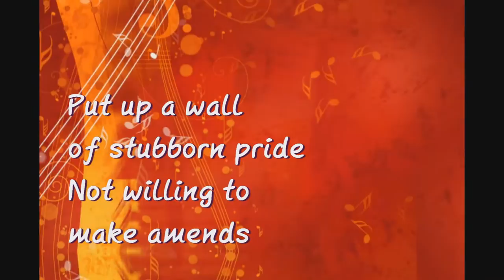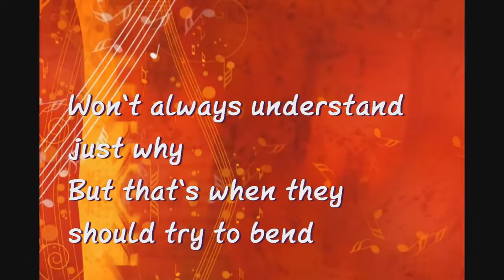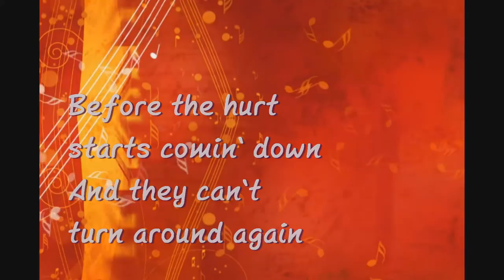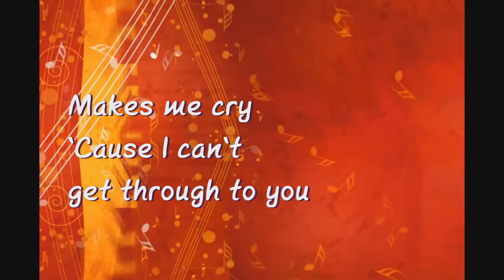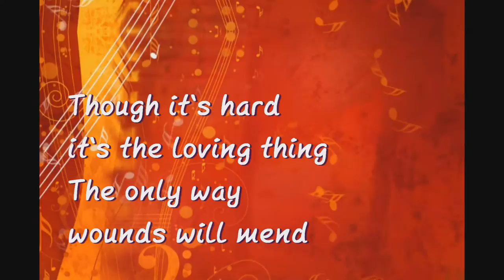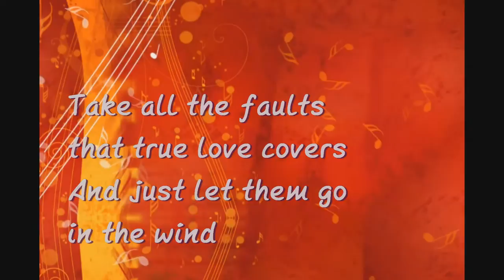Even The Best Of Friends · Randy Stonehill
A story of friendship...fighting through disappointment and betrayal...the need for forgiveness. Inspired by Randy's relationship with his best friend.